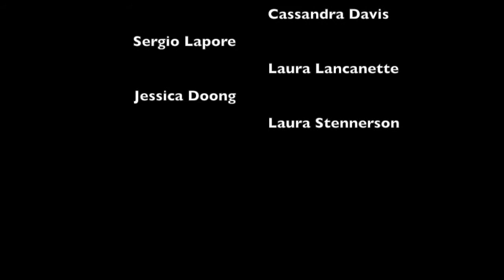2nd Annual Loco Poetry Slam @ Miami Loco 09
The Second Annual Miami Loco Slam (Poetry) @ Miami Art Works during the 9th annual MIAMI LOCO ARTS FESTIVAL in the Courtyard Saturday Night, April, 21st around 7:30pm

Organizer: Libby Rooney
MC/Host: Paul Tunis

Poets:
Ken Boe
Jules Dinehdeal (Cleopache)
Moon Thomas
Cassandra Davis
Sergio Lepore
Laura Lacanette
Jessica Doong
Laura Stennerson

On The Chaos System